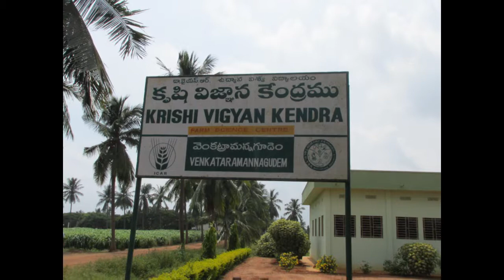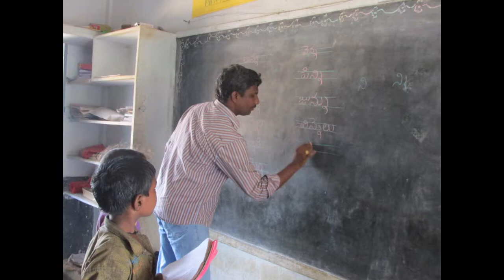FET at v r Gudem 100 focars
At Telikicherla,West Godavari,Andhra Pradesh